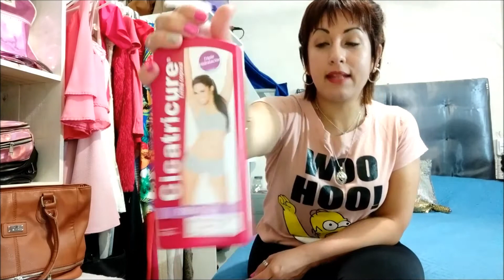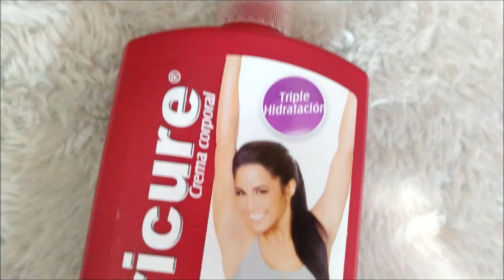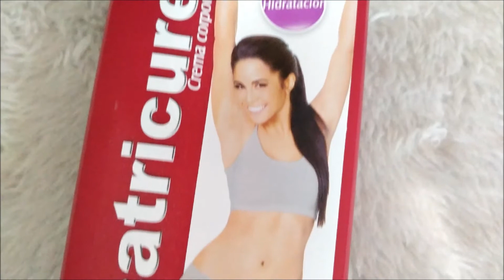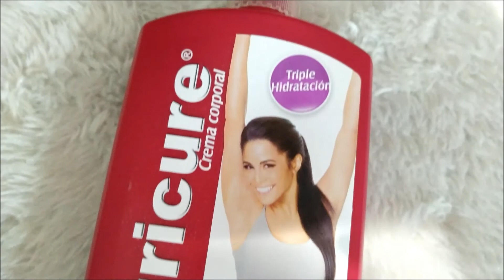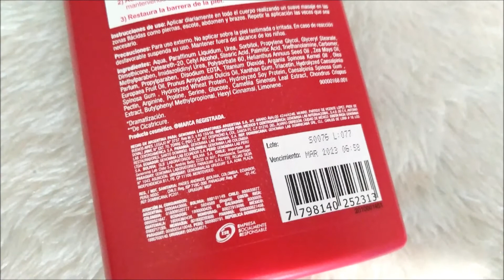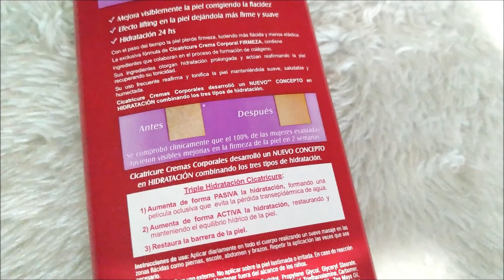CICATRICURE CREMA CORPORAL FIRMEZA RESEÑA